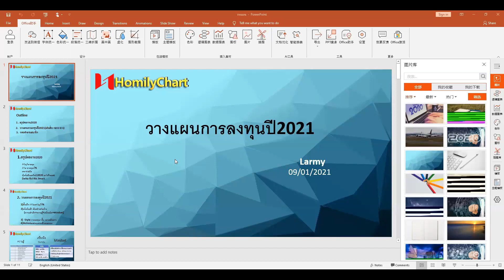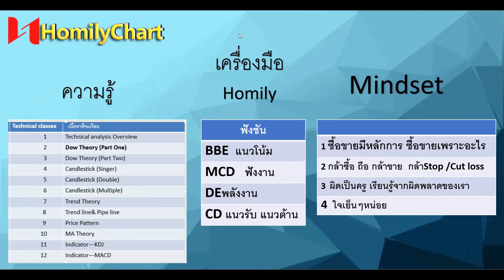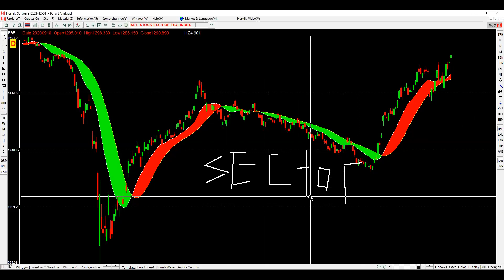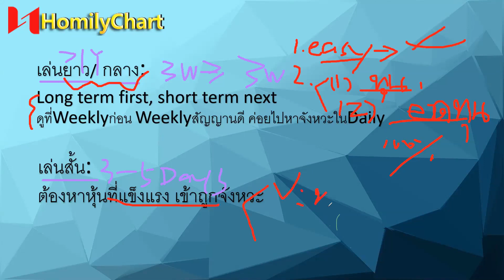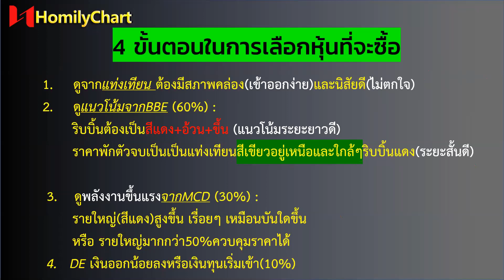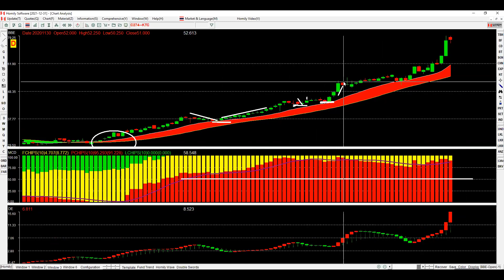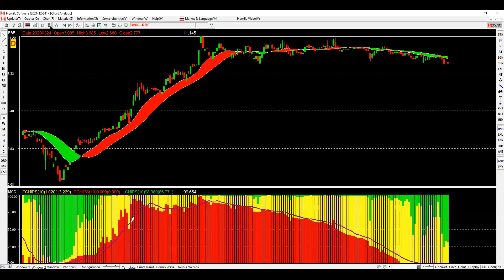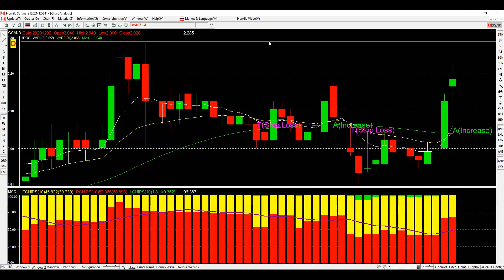วางแผนการลงทุนปี 2021 BY อาจารย์ ลามี่ ZOOM MEETING 09/01/2021